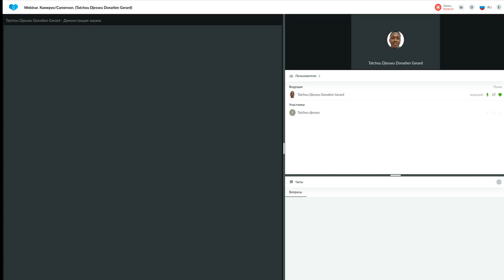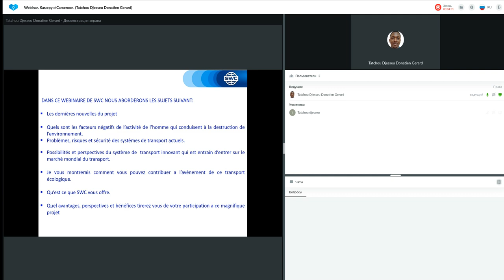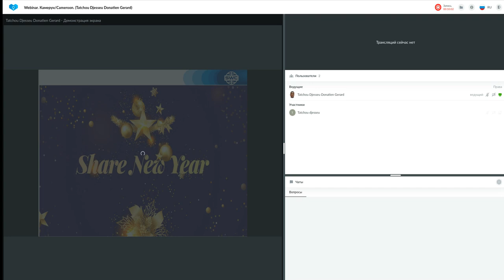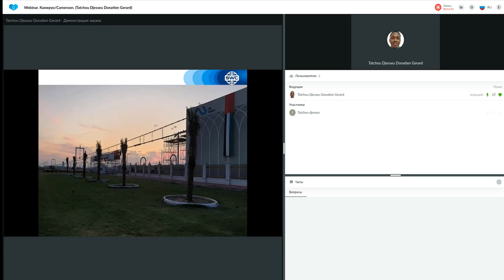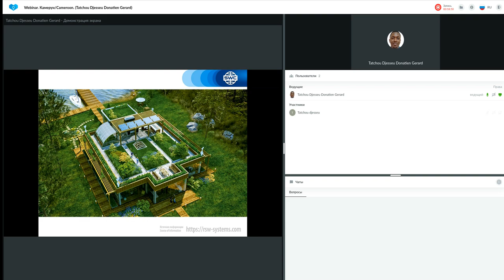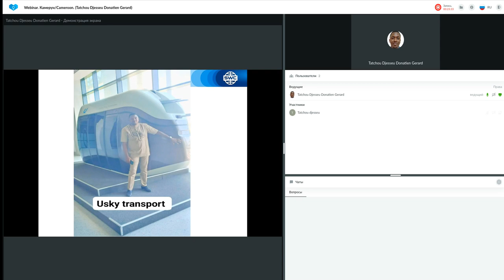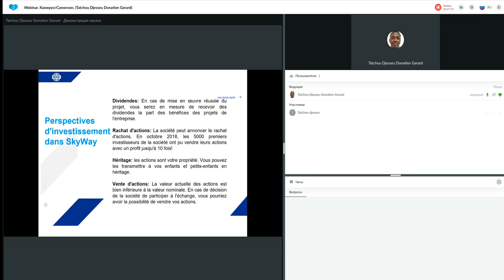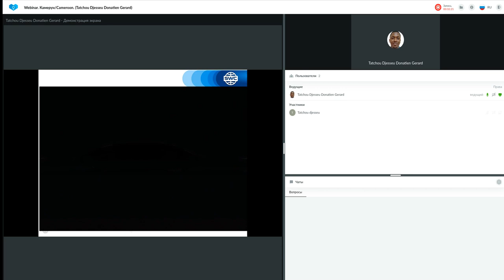Un système de construction d'entreprise réussie 12.12.2022. Donatien Gerard Tatchou Djesseu.